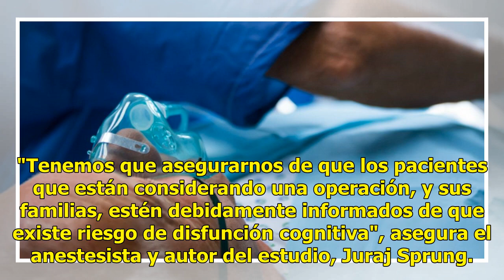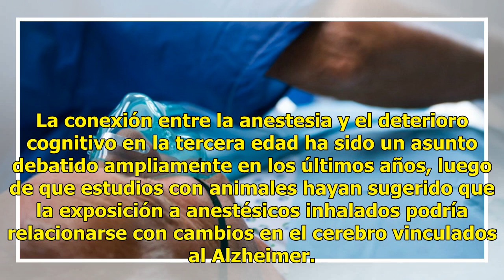Anestesia provoca "sutil" pérdida de memoria en gente mayor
La anestesia general en una operación está relacionada con un "sutil" declive de la memoria y las habilidades mentales de la gente mayor de 70 años, según un estudio publicado hoy por la institución médica Mayo Clinic, de Minnesota. Aunque la pérdida de funciones cerebrales observada es pequeña, el ...